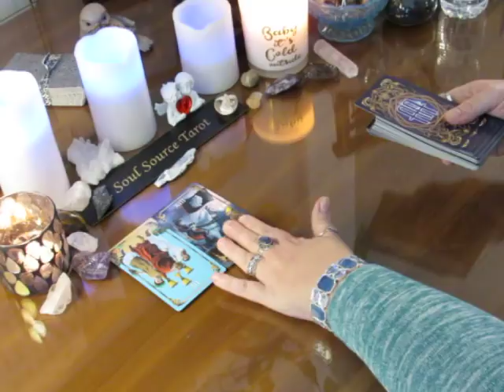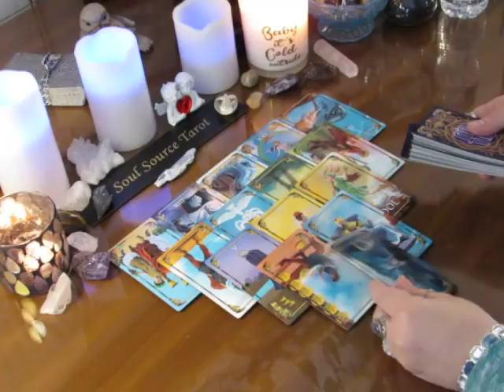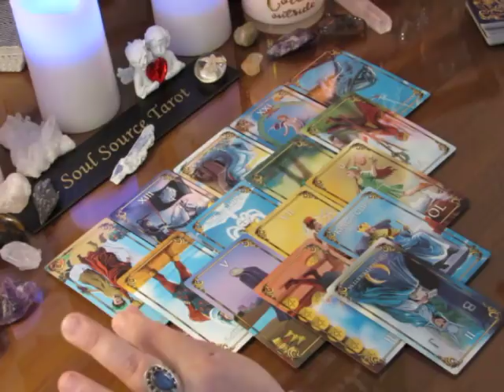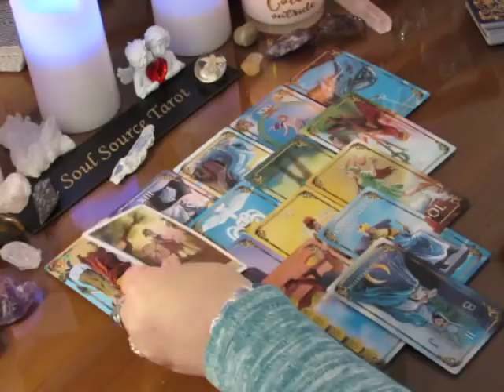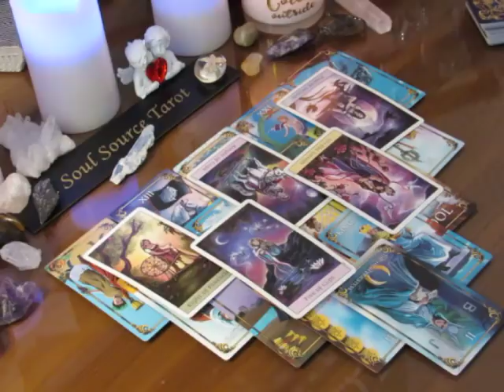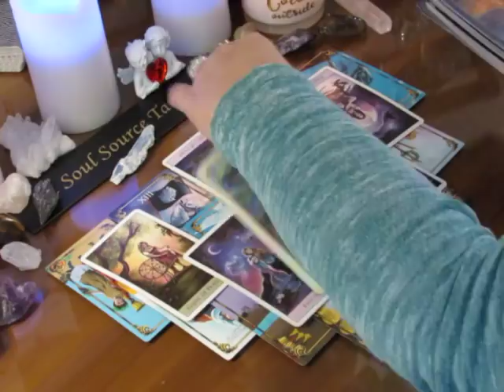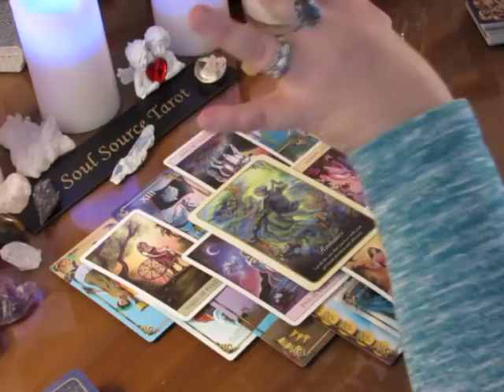~Aquarius~January 1st to 7th, 2018~Transformation~Weekly Tarot Reading